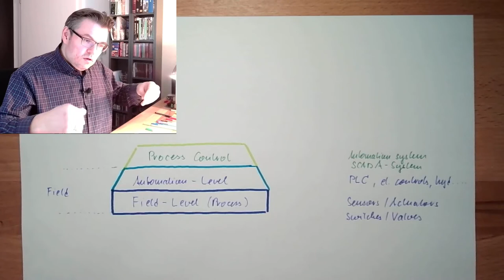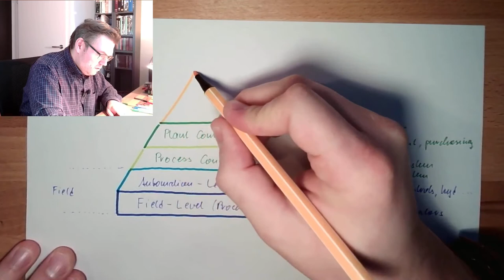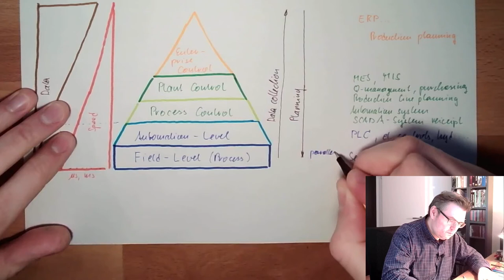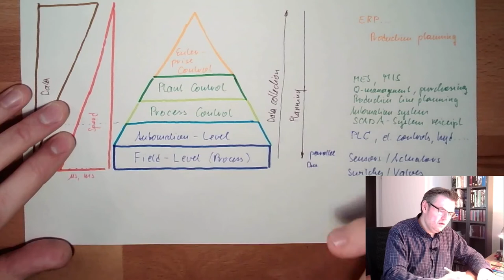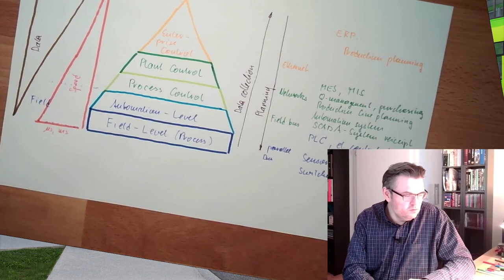Automation 01: Introduction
In this video we will have a look how a hierarchical control system looks like. We will take a look into how we can categroise the elements.